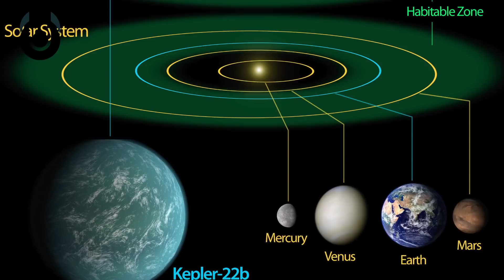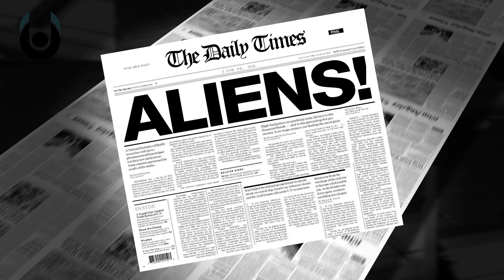What If Earth Has an Identical Twin? | Unveiled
For scientists and astronomers scanning the skies for signs of alien life, it's the holy grail of all discoveries - a duplicate Earth. A planet capable of harbouring life, evolution and a potential destination for the future of humankind. But how would such a discovery change our own lives? What would happen if Earth had an identical twin?